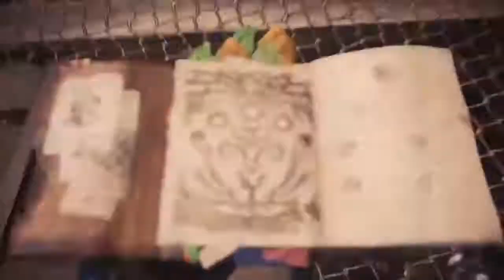Sabretooth Mack Truck | Let's Play Monster Hunter World: Iceborne | 10 | Gameplay Playthrough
Welcome to my open door Let's Play on Monster Hunter World: Iceborne on PS4! What do I mean by open door? Well, whenever I go recording, I'll post the room ID on Twitter. Feel free to stop by, join in hunts or just message me; I'll have my keyboard plugged in to respond to text chat (no voice chat, sorry)

TITLE: Monster Hunter World: Iceborne
DEVELOPER: Capcom

Monster Hunter: World is an action role-playing game developed and published by Capcom. A part of the Monster Hunter series, it was released worldwide for PlayStation 4 and Xbox One in January 2018, with a Microsoft Windows version in August 2018. In the game, the player takes the role of a Hunter, tasked to hunt down and either kill or trap monsters that roam in one of several environmental spaces. If successful, the player is rewarded through loot consisting of parts from the monster and other elements that are used to craft weapons and armor, amongst other equipment. The game's core loop has the player crafting appropriate gear to be able to hunt down more difficult monsters, which in turn provide parts that lead to more powerful gear. Players may hunt alone, or can hunt in cooperative groups of up to four players via the game's online services.